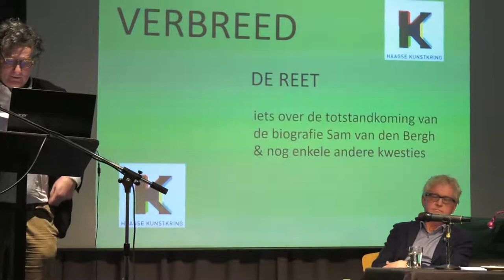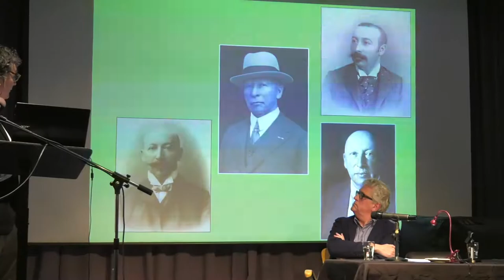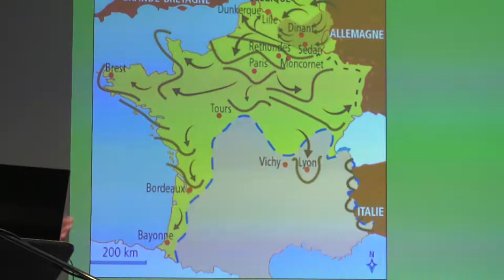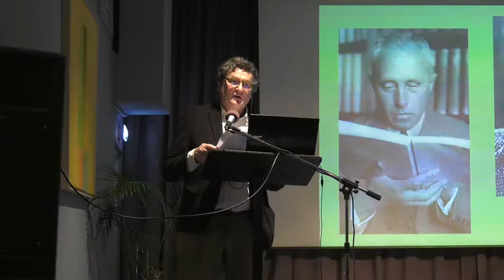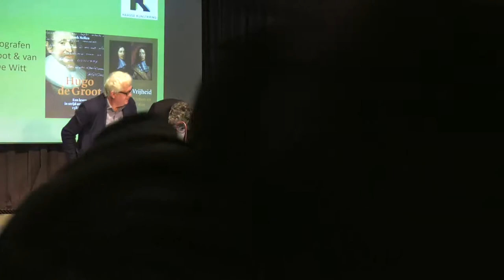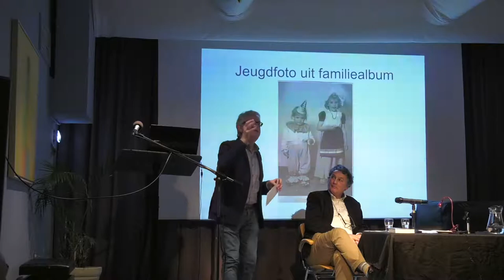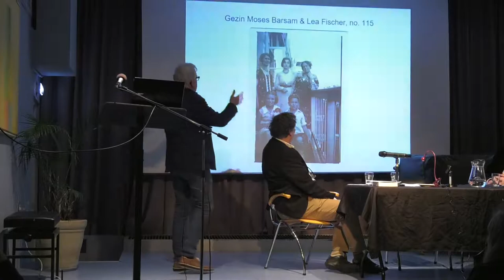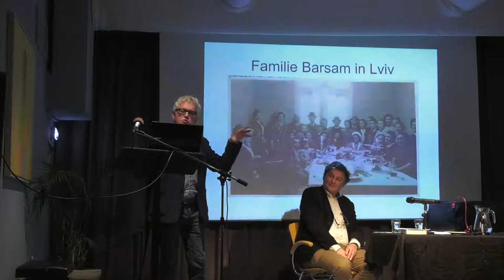Biografieën onder de loep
Pim Reinders en Wim Willems, biografen, vertellen over de totstandkoming van hun biografieën. Gespreksleider: Bas Kromhout